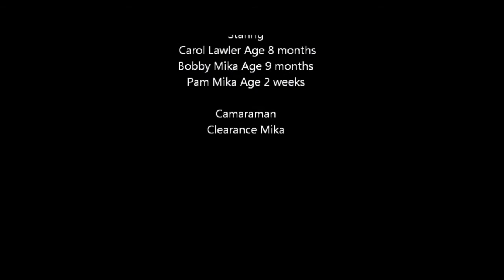Christmas 1949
Bob, Carol and Pam at Grandpa and Grandma Mika's. Barb